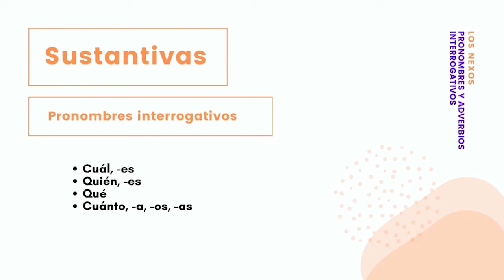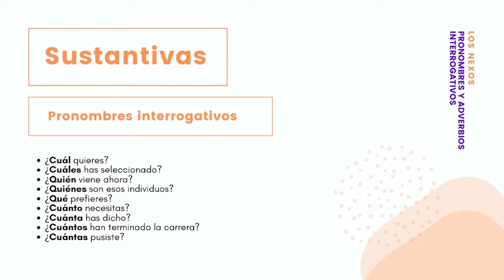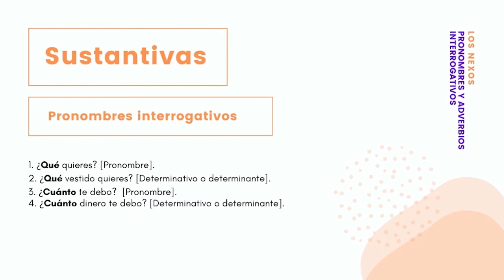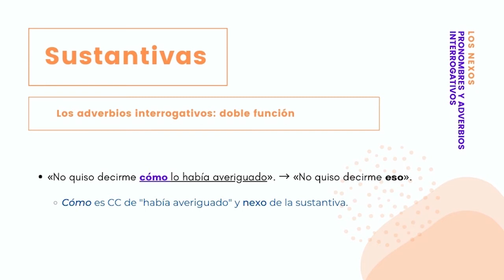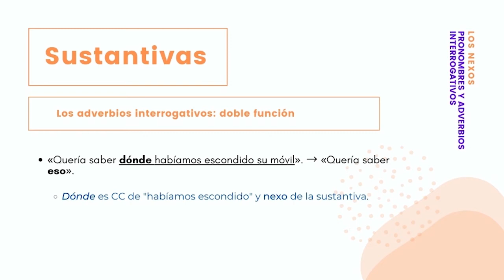Las subordinadas sustantivas (3). Los nexos (2).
Sintaxis, Oración Compuesta, las Subordinadas Sustantivas, los Nexos.